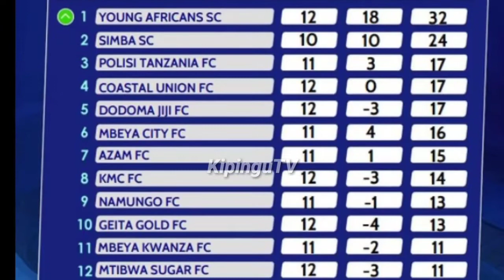Msimamo Ligikuu ya NBCPL2021/22 Yanga Ikitokomea Kileleni